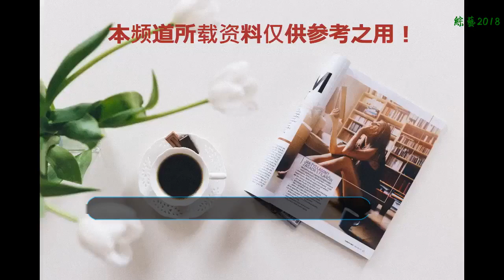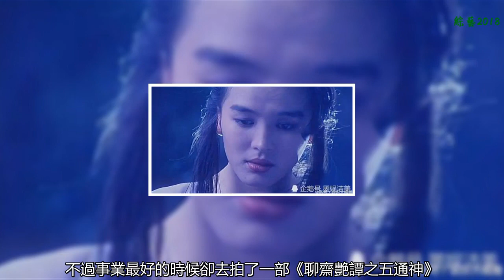長相神似全智賢，因拍風月片遭歧視，現身家億萬，卻苦無良人！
提起酒窩女神，可能大多數人想到的都是，張庭或者是許晴。今天要說的是另一位，陳加玲。在當時的香港，陳加玲的長相算的上是很獨一無二的，別人看著輕靈，而她看著淳樸厚重。但是卻異常的討喜，尤其是抿起嘴，稍稍笑起來的樣子。跟韓國的國民女神全智賢，長相很相似。不過陳加玲走紅的時候，全智賢還沒有出道呢。香港有段時間，比較盛行各種跟靈異有關的電影。像是鬼怪題材。不過很別出心裁，拍出來的鬼不僅不可怕。還很可愛。做的最好的就是黃百鳴的開心鬼系列。陳加玲就是憑借這一系列的電影成名的。還組了一個開心少女組，五個成員。現在已經退隱的，張學友的媳婦，天王嫂羅美薇就曾是其中之一。不過，陳加玲的發展是最好的。因為她的長相是最有特色的。當時美女輩出，或妖艷或純情，卻只有陳加玲的酒窩看起來最舒服。笑容甜甜，活力四射。像是鄰家小妹妹一樣，沒有攻擊力。因此，陳加玲的路走的很通順，《龍鳳茶樓》，《富貴逼人》，《富貴兵團》等，片約不斷。本身，陳加玲的發展前景還是很不錯的，不過事業最好的時候卻去拍了一部《聊齋艷譚之五通神》，這部電影是她這輩子拍的，尺度最大的電影，沒有之一。也是陳加玲自認，拍的最憋屈最恥辱的一部電影。因為當時陳加玲走的是輕松搞笑類的路子，并不需要賣弄風情，走性感路線。可惜，卻受人脅迫，拍了這部電影。拍這部電影的時候她是不甘心的，可惜，一家人都在別人手里，她別無他法。衣服脫下去容易，穿上就難了啊。雖然當時香港影壇風氣很開放，但是難免會有人用桃色濾鏡看她。而陳加玲本身也并沒有什么大的背景。所以自這部電影之后，找陳加玲參演的正經電影，分給她的戲份就比較一般了，被邊緣化。而陳加玲并不甘心，就此做個艷星。堅持了五年，不拍大尺度電影，在一些電影里做小配角。還從電影圈，一下子就掉到了電視圈。《射雕英雄傳之南帝北丐》就是這時候拍攝的。這部電視劇之后，陳加玲再也堅持不住，直接退圈了。開始做生意謀生，這些年生意做得挺紅火，靠自己成了億萬富翁，比當初拍戲掙的還多。這是，生活富裕，感情卻是一片荒蕪。陳加玲27歲那一年，接受了羅杰承的追求，以為對方是真心愛她，結果最后才發現，這個男人，讓她成了破壞別人家庭的第三者。兩人相愛7年，分手后沒有一別兩寬，而是對薄公堂了。自羅杰承之后，陳加玲再無戀情。這些年一直單身。雖然這個世上渣男多，但是也有好男人。祝福陳加玲，希望她早日遇上只屬于她的好男人。